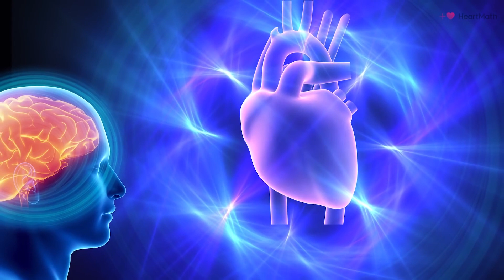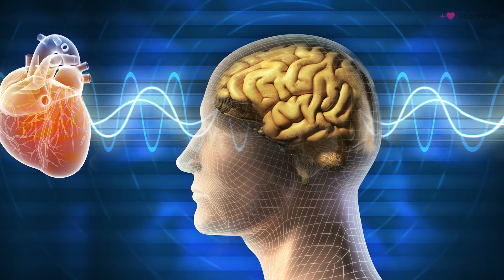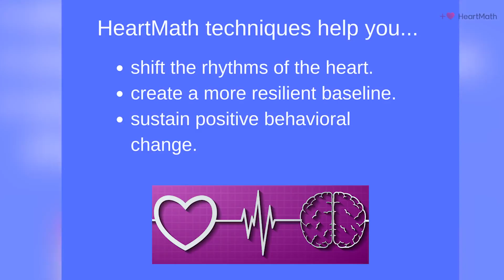Die wissenschaftliche Grundlage von HeartMath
Deutsche Untertitel durch Klicken auf das Symbol unten rechts aktivieren.

Rollin McCraty, der Forschungsdirektor des HeartMath Institute , erklärt, warum Herzkohärenz für das Stressmanagement und die nachhaltige Verhaltensänderung unerlässlich ist.